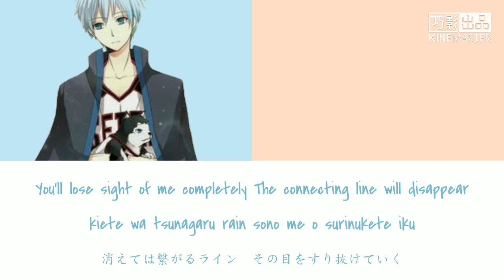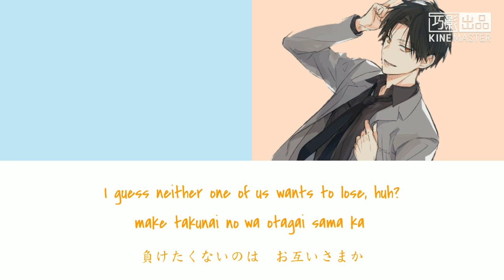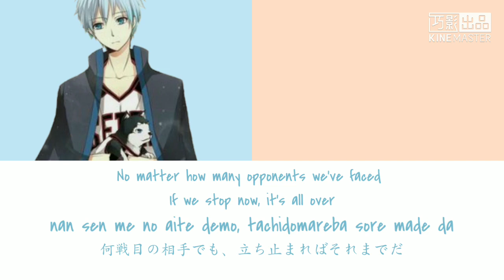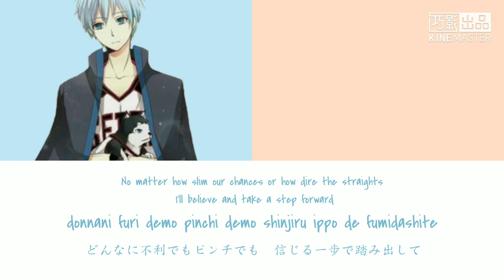Kuroko Tetsuya and Takao Kazunari [[Bring it on now]]